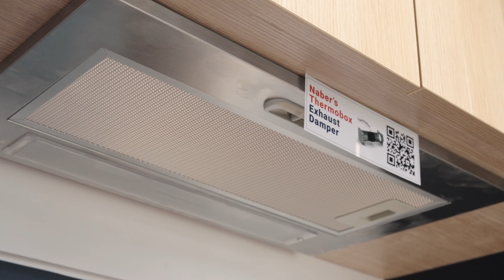Sonic Steel's Mark T - Port Neill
MARK T

With the unique design and form, this Mark T brings our container homes to the next level - literally!

Comprising 3 container modules, the Mark T offers generous internal spaces while maintaining a compact footprint.

The ground floor assimilates the base layout of the Mark IV, with the addition of the 7ft module that houses the internal staircase and leads up to the 20ft above, which has access to the front and rear decks. The front deck makes a great outdoor area for family and social gatherings, whilst the rear is designed for a ‘back-deck’ garden, as well as leading to the top deck above the 20ft via the spiral staircase. Full panorama with an ocean view is the highlight on the top deck, overlooking the beautiful farmscapes and shoreline of Port Neill.

Following the footprint of passive house designs in terms of insulation, airtightness and ventilation, Mark T and all our designs bring a higher standard to your container home dream. With the premium features and finishes similar to our previous builds, such as:
Altair 120 and Zehnder HRVs, double glazings with LowE and thermally broken frames, Milu odourless toilet, Unico Pro air cons, etc., Mark T represents our continuing commitment to healthy and comfortable living.

Other premium features include:

• Thermally Broken, Double-glazed + Low-e
Windows and Doors with Flyscreens
• Premium S&P's Altair120 and Zehnder's CS50 Heat Recovery Ventilation systems
• Naber’s Thermobox Exhaust Damper
• Sonic Steel’s Insulation
• Underfloor Insulation
• Hardwood Timber Benchtops
• Premium Barn Doors
• Heartridge Luxury Vinyl Flooring
• Taubmans Endure Paint (Interior)
• Olimpia Splendid's Unico Pro 3.5kW Split Systems
• Rheem Gas Hot Water Heater (Instantaneous)
• Westinghouse LPG Oven & Rangehood
• Fisher and Paykel LPG Cooktop
• SoftTouch Laminate Cabinetry
• Powder-coated Tapwares
• Milu Odourless toilet
• Pyragranite Sinks
• Polymarble Shower Base
• Ready-to-Connect Electrical and Plumbing Set Up